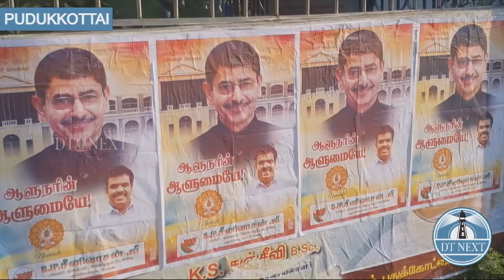‘Get Out Ravi’ Posters : BJP hits back | Dt Next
A day after the spat between the ruling DMK and Tamil Nadu Governor R N Ravi on the floor of the state assembly, "GetoutRavi" posters, prominently featuring Chief Minister M K Stalin surfaced in some parts of the city.

The hashtag was trending on Twitter on Jan. 09 following Ravi's face-off with the state government in the Assembly where Stalin, also president of the ruling DMK piloted a resolution against the Governor's deviation from his customary address to the Legislature and retain the draft prepared by his government.

However, in Pudukkottai, posters were put up by local BJP functionaries hailing Ravi.

Many BJP Twitter handles backed him and slammed the ruling DMK over the matter.